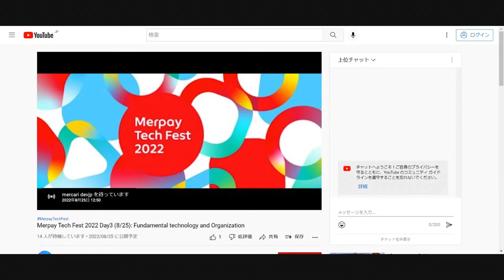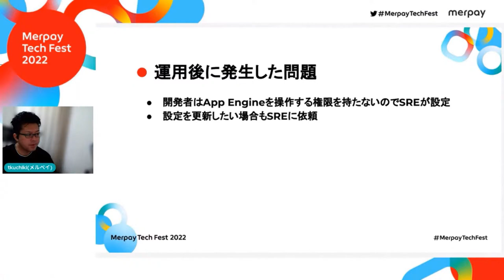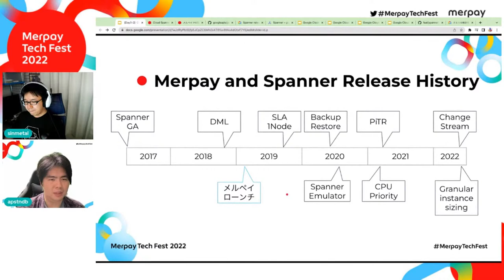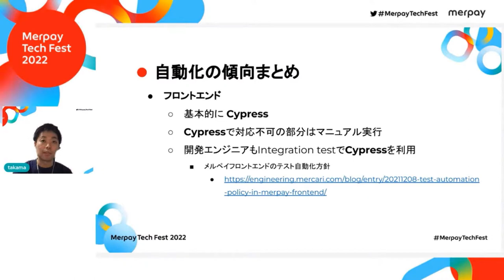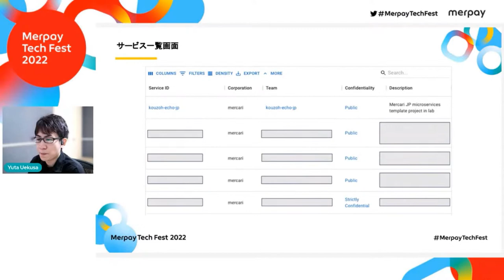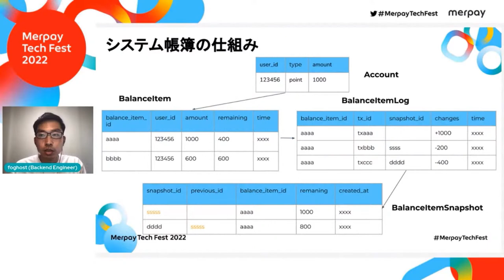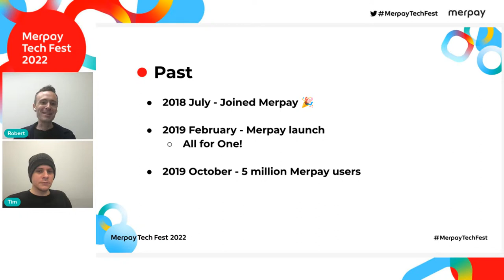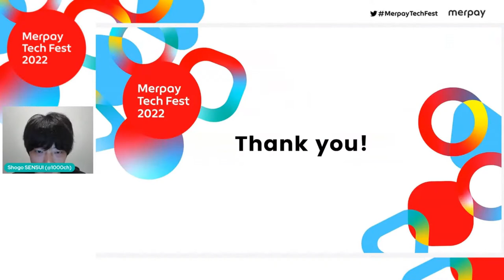[English] Merpay Tech Fest 2022 Day3 (8/25): Fundamental technology and Organization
Merpay Tech Fest 2022 is a 3-day online tech conference held between the 23th and 25th of August.

You will be able to hear Merpay engineers speak about the technologies we use, what kind of problems we tackle, and general tips for building a service at scale. Not just technology, you will also be able to expand your knowledge of fintech and hear about Merpay as a company. Join us to learn how we are building a fintech service in Japan!

# Chapter
7:26 Opening Talk
17:25 The Experience of Operating Microservices Built and Unified Using Kubernetes
57:26 The Journey of Cloud Spanner and Merpay
1:37:58 Launch of QA automation team and current status of test automation
2:17:57 Microservice Dashboard Introduction and Deep Dive
2:57:26 Pragmatic Practices of Payment Foundation
3:39:14 Building an Inclusive Multicultural environment at Merpay: Past, Present and Future
4:19:27 Closing Talk